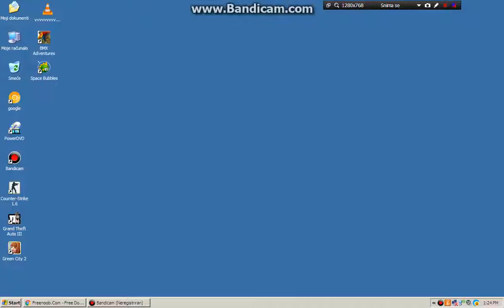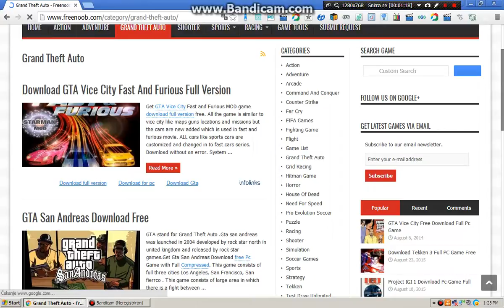PROGRAM ZA IGRE